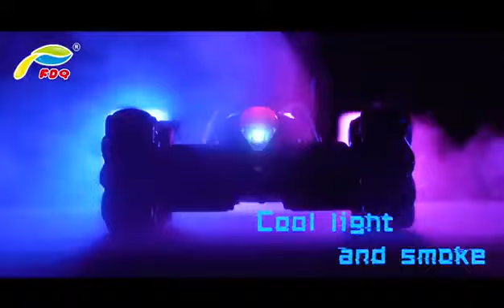RC Gravity Induction 360° Stunt Turbo Drifter Smoke Car